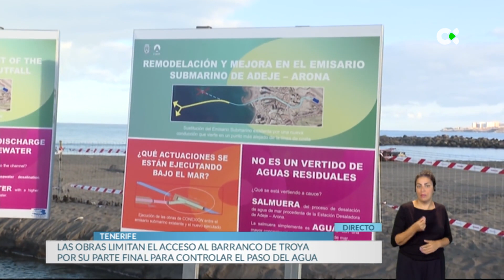Obras del emisario submarino en el sur de Tenerife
Comienzan los trabajos que van a ampliar el emisario de Adeje y Arona, en el sur de Tenerife. El objetivo, dice la corporación insular es que la evacuación de agua desalada quede aún más lejos de la costa.